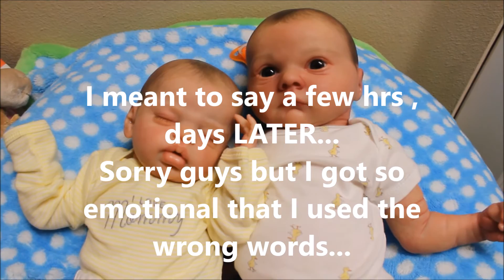Theme Thursday for Amy: Duckiesssss! :)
Sorry for breaking down at the end of the video but I still have my bad moments...
If you cannot understand what I said while crying please let me know and I will " translate" lol